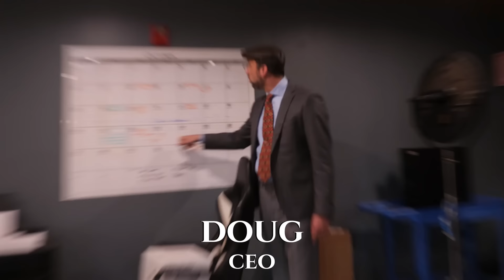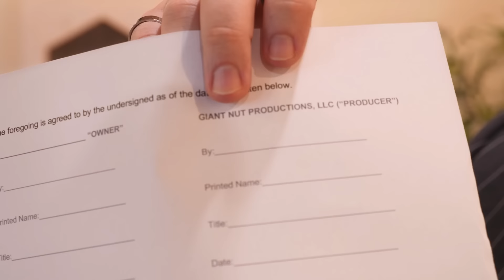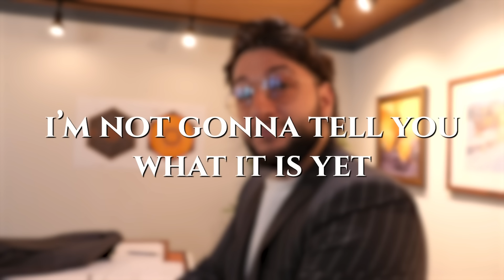What Happens When You Mix Redbull with Tabletop Gaming?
Discussing a couple of cool partnerships!

Here's our vlog with Fireball, our Battlebot!

All subjects know and consent to being filmed, and may have amplified their statements and personalities as a result; any remarks or actions that imply or indicate non-compliance with any law, statute or regulation are being made for purely comedic purposes.

In short, like most things on the internet, you shouldn’t take Wyrm Lyfe too seriously.

We certainly don’t.